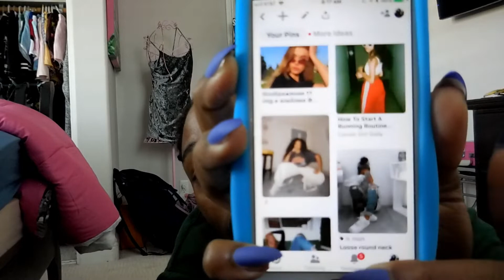basically i wanna be a baddie here is me failing at that!!